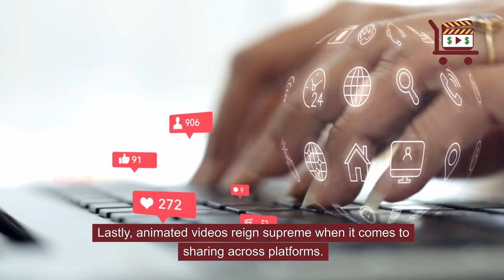What is the Secret Spice in Your Brand's Recipe for Success?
In the bustling world of social media marketing, it's imperative to use animated videos to keep your brand's image fresh, engaging, and memorable.

One tool that has gained immense popularity is the power of animated videos to tell a story and promote a message. But are they really as effective as they say?

First, let's talk about the appeal of animation. From the vibrant colors and characters to the dynamic movement, animated videos can capture attention in a sea of static content.

They provide a unique opportunity for creativity that stands out. Plus, they're not just for kids – animation has a universal charm that can connect with audiences of all ages.

Secondly, animated videos have the incredible potential to simplify complex messages.

Whether you're explaining a new product or outlining a service, animation breaks down the information into digestible bites that anyone can understand.

Have you ever watched an explainer video and suddenly had that 'Aha!' moment? That's animation working its magic.

Lastly, animated videos reign supreme when it comes to sharing across platforms.

They're easily adaptable, meaning one video can make waves on multiple social networks without losing its impact.

The shareability factor is through the roof! Not to mention, search engines love video content, which could boost your brand's online visibility.

In conclusion, animated videos are versatile and engaging and hold the potential to revolutionize the way we think about brand promotion.

But now, we want to hear from you! ✏️ Do you use animated videos to elevate your brand presence?